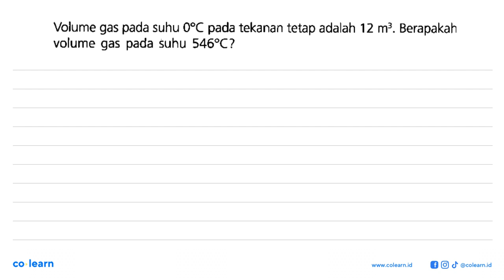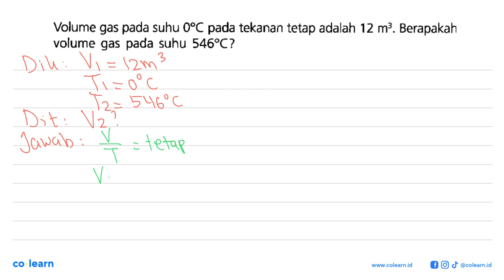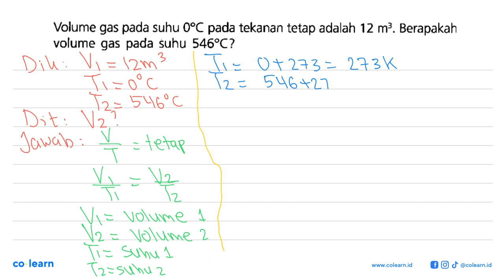Volume gas pada suhu OPC pada tekanan tetap adalah 12 m:. Berapakah volume gas pada suhu 546*C?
Topik atau Materi: Suhu - Suhu dan Kalor - Termodinamika - Fisika Kelas 7 SMP - K-13 Revisi

Sumber Soal: IPA Fisika Kelas 7, K-13 Revisi, TAG, 2017 , Erlangga

00:00 : Bedah Soal
01:00 : Konsep, rumus dan pengertian Suhu
01:18 : Langkah penyelesaian soal
02:23 : Jawaban akhir
02:53 : Penutup